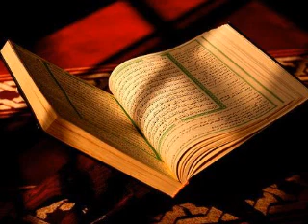02 Sura al Baqara সুরা আল বাক্বারা শুধু বাংলা অনুবাধ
(সূরা আল ক্বামার - ১৭)
আমি কোরআনকে সহজ করে দিয়েছি বোঝার জন্যে। অতএব, কোন চিন্তাশীল আছে কি?

গ্রন্থঃ সূনান আত তিরমিজী [তাহকীককৃত]

১৩. কুরআন তিলাওয়াতকারীর মর্যাদা

২৯০৪। আয়িশাহ (রাযিঃ) হতে বর্ণিত, তিনি বলেন, রাসূলুল্লাহ সাল্লাল্লাহু আলাইহি ওয়াসাল্লাম বলেছেনঃ কুরআন পাঠে দক্ষ ব্যক্তি (আখিরাতে) সম্মানিত নেককার লিপিকর ফেরেশতাদের সাথে থাকবে। আর যে ব্যক্তি উহা পাঠ করে এবং এটা তার পক্ষে (হিশামের বর্ণনায়) খুবই কঠিন ও (শু'বাহর বর্ণনায়) কষ্টকর, সে দুটি পুরস্কার পাবে।

সহীহঃ সহীহ আবূ দাউদ (১৩০৭), বুখারী ও মুসলিম।

আবূ ঈসা বলেন, এ হাদীসটি হাসান সহীহ।

হাদিসের মানঃ সহিহ

১৬. কুরআনের একটি অক্ষরও পাঠকারী ব্যক্তির সাওয়াব প্রসঙ্গে

২৯১০। আবদুল্লাহ ইবনু মাসউদ (রাযিঃ) হতে বর্ণিত, তিনি বলেন, রাসূলুল্লাহ সাল্লাল্লাহু আলাইহি ওয়াসাল্লাম বলেছেনঃ আল্লাহ তা'আলার কিতাবের একটি হরফ যে ব্যক্তি পাঠ করবে তার জন্য এর সাওয়াব আছে। আর সাওয়াব হয় তার দশ গুণ হিসেবে। আমি বলি না যে, আলিফ-লাম-মীম একটি হরফ, বরং আলিফ একটি হরফ, লাম একটি হরফ এবং মীম একটি হরফ।

সহীহঃ তাখরীজুত তাহাবীয়াহ (১৩৯), মিশকাত (২১৩৭)।

আবূ ঈসা বলেন, এ হাদীসটি হাসান সহীহ এবং উক্ত সনদে গারীব

হাদিসের মানঃ সহিহ